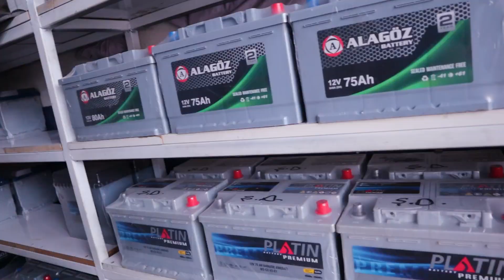FIAT EGEA AKÜSÜNÜ DEĞİŞTİRİYORUZ! AKÜ TERS BAĞLANIR MI? AKÜ FİYATLARI NE DURUMDA?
Arkadaşlar selamlar yeni bir Egea videosu ile karşınızdayım. Bu videoda yeni almış olduğum aracımı daha üzerime almadan soluğu elektrikçide alıyoruz ve akümüzü yeniliyoruz. Keyifli izlemeler...

🔔 Bildirimlerin gelmesi için "ZİLİ" (🔔) açmayı unutma...

👇 SİZİN İÇİN SEÇTİKLERİM 👇
Teknoloji: 💻
Teknoloji Oynatma Listem:
💻 A101'DEN UCUZ OYUNCU KULAKLIĞI ALDIM! PİRANHA 2145 GAMİNG HEADSET ÇEKİLİŞ VAR!
💻 7000 TL'YE! MASAÜSTÜ BİLGİSAYAR TOPLADIM!
💻 JAMES DONKEY 112C GAMİNG FARE VE JD900 MOUSE PAD İNCELEME
💻 Ring Light Led Işık Kurulumu! Wonderlust 10" Youtuber Ring Light
💻 Game Power Mei RGB 7.1 F/P Efsane Mikrofonlu Oyuncu Kulaklığı
💻 Evde Ucuz ve Kaliteli Soft Box Yapımı!

Challange: 👬
Challange Oynatma Listem:
👬 ERKEKLER VS. KADINLAR TABU OYNADIK! 1.BÖLÜM
👬 ERKEKLER VS. KADINLAR TABU OYNADIK! 2.BÖLÜM
👬 ERKEKLER VS. KADINLAR TABU OYNADIK! 3.BÖLÜM FİNAL!

Vlog: 🎥
Vlog Oynatma Listem:
👉 ATOM TOST SİPARİŞİ | TADIYORUM 2 | SÜRPRİZ SONLU w/ TOSTÇU EROL
👉 ÇİĞ KÖFTECİ ALİ USTA | TADIYORUM 3 | w/ Ali Usta
👉 YENİ KİMLİK KARTI BAŞVURUSU YAPTIM!

Arabalar: 🚗
Arabalar Oynatma Listem:
🚗 Peugeot 206 CC Türkiye 🇹🇷 🇹🇷 🇹🇷 🇹🇷 BOLU 2019 YAZA VEDA BULUŞMASI -1. BÖLÜM
🚗 Peugeot 206 CC Türkiye 🇹🇷 🇹🇷 🇹🇷 🇹🇷 BOLU 2019 YAZA VEDA BULUŞMASI 2. BÖLÜM
🚗 Cabrio Arabalar ile 1 Gün Geçirmek! PEUGEOT 206 CC TÜRKİYE Alaplı-Kdz.Ereğli Buluşması

Kullandığım Ekipmanlar:
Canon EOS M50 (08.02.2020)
Mifrak WE 10 Pro
SjCam SJ4000 Wifi
Rode VideoMicro Mikrofon (8.2.2020)
Boya BY-M1 Yaka Mikrofonu (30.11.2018)
Takstar SGC-598 Shotgun Mikrofon (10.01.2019)
Zhiyun Smooth Q Gimbal
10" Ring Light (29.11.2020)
Soft Box
Led Işık
Tripod (4 adet)

Selam ben Cafer! Henüz buralar dutlukken 2011 yılında başladım video atmaya daha sonrasında iş güç telaşı derken ara verdim. Tekrar Youtube'a döndüm ve vlog, müzik, online oyun, ürün kutu açılışı, teknoloji ile ilgili videolar paylaşıyorum.